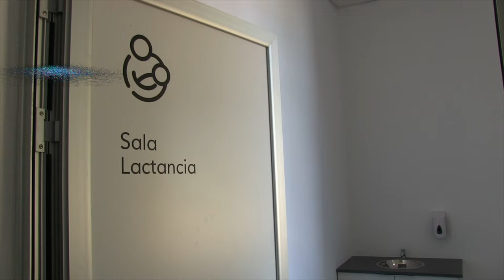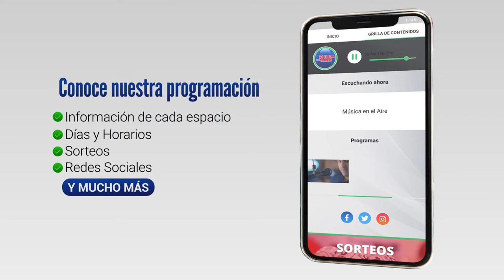Se inauguraran nuevas instalaciones en la Escuela de Lechería de Nueva Helvecia